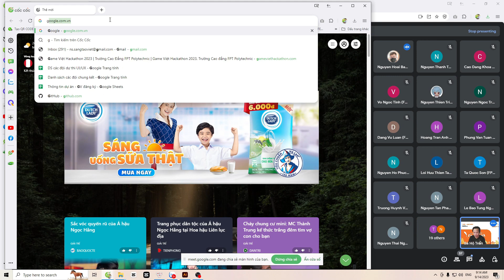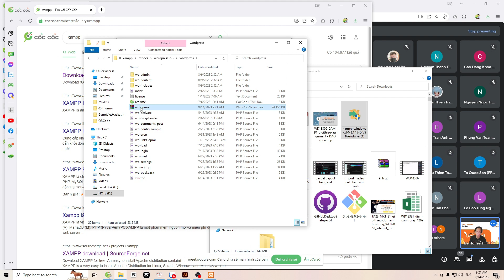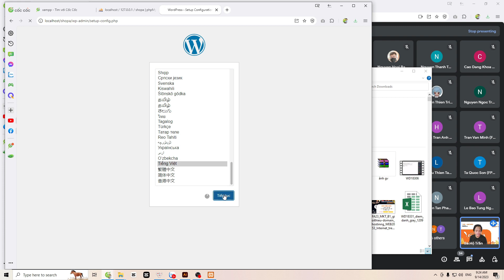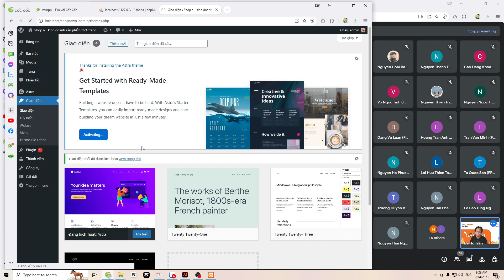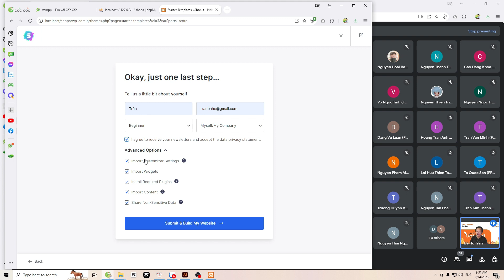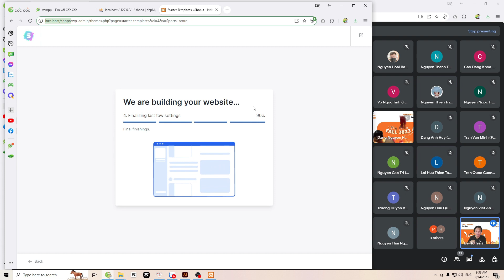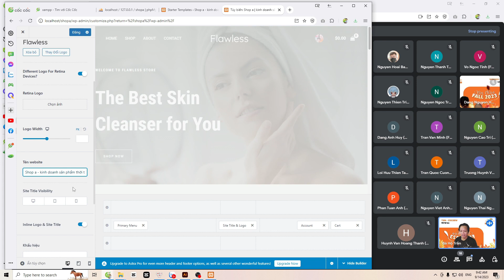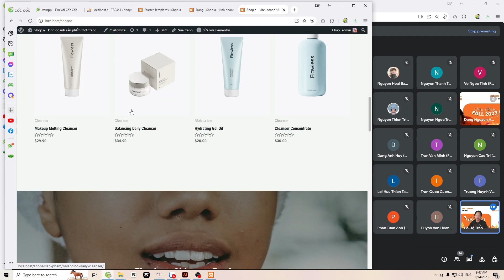Xây dựng web bán hàng (2/3), Cài đặt wordpress, cài đặt theme astra trên máy tính cá nhân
Xây dựng web bán hàng (3/3), Cài đặt wordpress, cài đặt theme astra, trên  máy tính cá nhân,
Các khóa học đã có trên kênh này:
4. Khóa học lập trình PHP (dự án mẫu):
6. Chuyển từ PSD sang HTML & Lập trình PHP cơ bản cho phần Admin